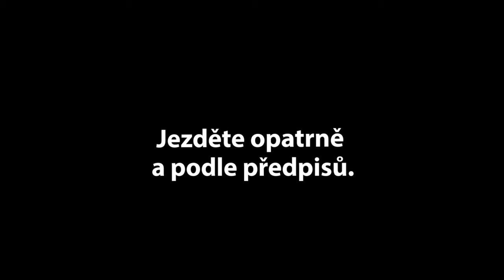Průjezd křižovatkou a přednost při odbočování